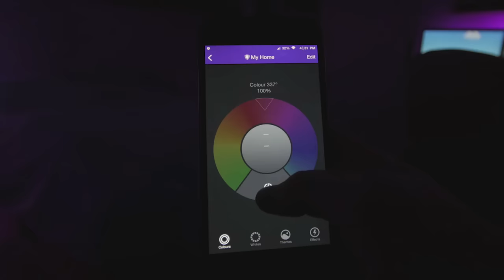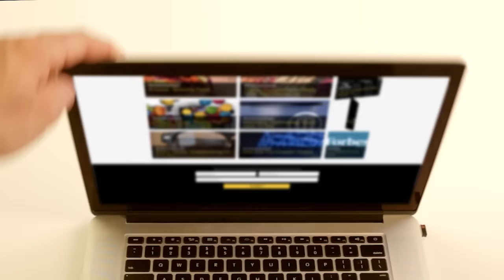The Unconventionals: Beer, Records, and Watches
Digital dominates our everyday lives, and we increasingly organize our world around the software, platforms, and devices of the world's largest technology brands. At the same time, there is a renewed craving for brands that are small, hand-crafted, and proudly analog. We’re bringing the best of that discussion for listeners, along with new thinking and analysis that explores the role that scale, product quality, location, and story play in reviving categories and driving fierce loyalty.